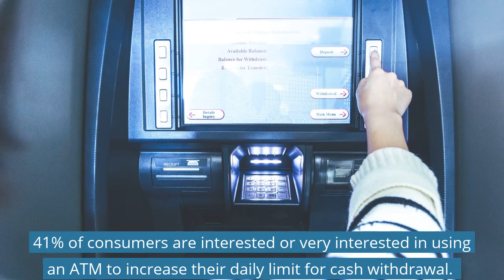The Data Around Consumer Interest in New ATM Transaction Types:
In this episode of Truth in Data, PaymentsJournal takes a look at the data around consumer interest in new ATM transaction types.